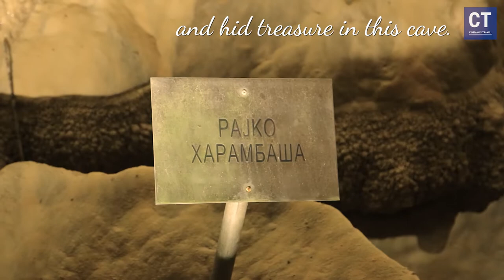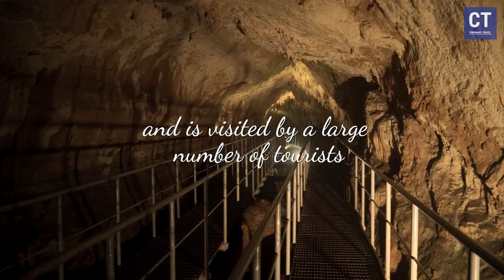Journey through Rajko's Cave 2024, Serbia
Dobrodošli na avanturu u Rajkovoj pećini, blizu Majdanpeka, Srbija! Istorijski poznata kao Rajko's cave, ovo prirodno čudo nudi nezaboravno iskustvo istraživanja podzemnih čuda.

Rajkova pećina je ne samo domaćin prelepih pećinskih formacija već i bogatstvo kulturne baštine. Imenovana po Rajku Vojvodi, lokalnom heroju, pećina je takođe poznata po svojem jedinstvenom pećinskom nakitu.

U ovom videozapisu, istražujemo sve čari Rajkove pećine, prikazujući njenu lepotu i bogatstvo. Upoznajte se sa fascinantnom prirodom ovog podzemnog sveta i otkrijte zašto je Rajkova pećina jedna od najznačajnijih pećina u Srbiji.

Nastavljajući na temu putovanja, Rajkova pećina je nezaobilazna destinacija za sve ljubitelje avanture i prirodnih lepota. Ovaj video vlog donosi vam autentično iskustvo putovanja, istražujući divljinu Srbije i Balkana.

Srbija nudi ne samo bogatstvo prirodnih lepota već i kulturne i istorijske znamenitosti. Sa čistim vazduhom, ekološkom svesti, i brzom geografijom, Srbija je destinacija koja osvaja srca putnika širom sveta.

Pratite nas na ovoj uzbudljivoj avanturi i saznajte sve o Rajkovoj pećini, putovanjima po Srbiji, Balkanu i Evropi. Hvala što ste deo naše zajednice putovanja!

Welcome to the adventure in Rajkova Cave, near Majdanpek, Serbia! Historically known as Rajko Cave, this natural wonder offers an unforgettable experience of exploring underground marvels.

Rajkova Cave is not only home to beautiful cave formations but also a treasure trove of cultural heritage. Named after Rajko Vojvoda, a local hero, the cave is also renowned for its unique cave jewelry.

In this video, we explore all the charms of Rajkova Cave, showcasing its beauty and richness. Get acquainted with the fascinating nature of this underground world and discover why Rajkova Cave is one of the most significant caves in Serbia.

Continuing with the theme of travel, Rajkova Cave is a must-visit destination for adventure enthusiasts and nature lovers. This video vlog brings you an authentic travel experience, exploring the wilderness of Serbia and the Balkans.

Serbia offers not only the wealth of natural beauty but also cultural and historical landmarks. With clean air, environmental awareness, and fast geography, Serbia is a destination that captures the hearts of travelers worldwide.

Follow us on this exciting adventure and learn all about Rajkova Cave, travel in Serbia, the Balkans, and Europe. Thank you for being part of our travel community!

Artist: Neutrin05
Genre: Dark dubstep